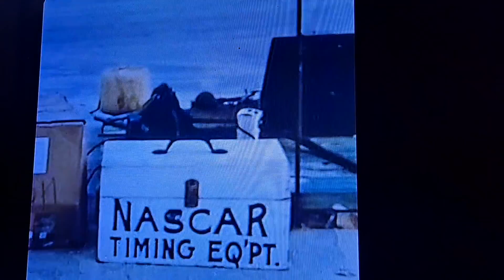nascar stop motion at Daytona cup series 2022